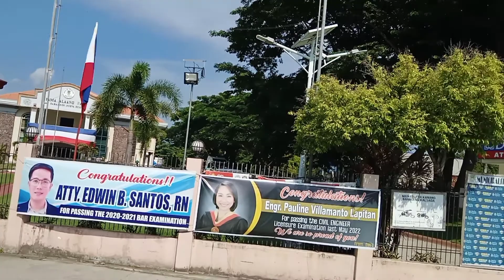MOPRC Pre Independence Day Dingalan Ride Feat. Cyclone 400i